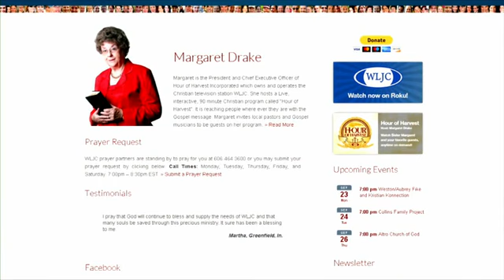2/6/20 Hour of Harvest Featuring Don lovins and Friends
Musical Guest Don lovins and Friends Joins Host Margaret Drake to share the gospel.